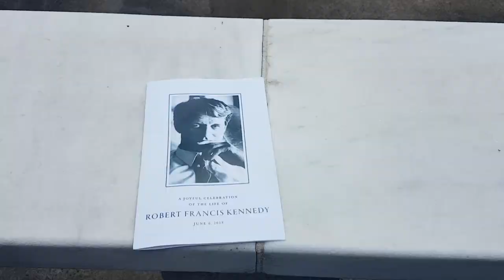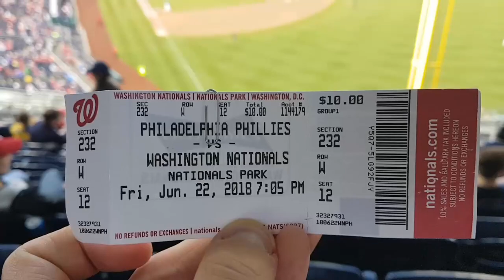Washington Ireland Program 2018